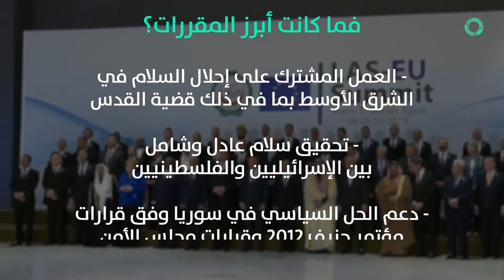شرم الشيخ إلى ماذا توصلت القمة العربية الأوروبية؟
لفت اجتماع القادة العرب والأوروبيون أنظار العالم إلى شرم الشيخ
هذه القمة الأولى التي تجمع الاتحاد الأوروبي وجامعة الدول العربية على مستوى رؤساء الدول والحكومات
فما كانت أبرز المقررات؟

-تأكيد التعاون الإقليمي مفتاحاً لحل التحديات

-الالتزام الكامل بخطة التنمية المستدامة لرؤية 2030 العالمية

-التصدي للهجرة غير النظامية وحماية اللاجئين ودعمهم
-تعزيز التعاون في حل النزاعات وتحقيق الأمن والتنمية الاجتماعية والاقتصادية
-التعاون الإيجابي في التجارة والطاقة
-التعاون الدولي لتنفيذ قوانين حقوق الانسان الدولية
-العمل المشترك على إحلال السلام في الشرق الأوسط بما في ذلك قضية القدس

-تحقيق سلام عادل وشامل بين الإسرائيليين والفلسطينيين
- دعم الحل السياسي في سوريا وفق قرارات مؤتمر جنيف 2012
وقرارات مجلس الأمن
-دعم جهود الأمم المتحدة في ليبيا
فهل تبقى هذه المقررات حبراً على ورق أم يسعى الأطراف لتحقيقها عملياً؟